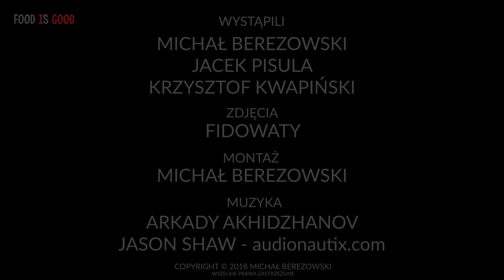Tatar: siekanie vs mielenie - Miasto od Kuchni #27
Przechodzimy do kolejnego ważnego aspektu przyrządzania tatara, czyli wyższości siekania nad mieleniem. Do tej pory pokazywaliśmy wyłącznie tatary siekane, tym razem zmielimy piękny kawałek świecy. O tym jak należy go przygotować, ponownie opowiedzą Jacek Pisula z Buczera i Krzysiek Kwapiński z Latającego Talerza. Jako, że na sam koniec nie było nam dość wołowiny, postanowiliśmy jeszcze powiedzieć dwa zdania o pięknym kawałku bavette, którego z kolei posiekaliśmy i dzięki temu mogliśmy te dwa style porównać. Zapraszam na nowe Miasto od Kuchni.

Polecam również odwiedzić stronę Jasona Shawa, wspaniałego kompozytora muzyki, którą możecie usłyszeć w programie →